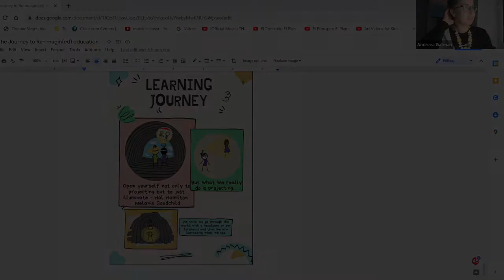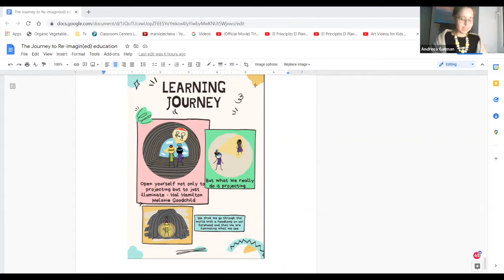Collective Journey to Re imagining education: Creating your Inner Map with Andreea Gatman | REC 2 0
During the practice/ workshop, we create a space for each one to bring an Inquiry for reimagining education. As with the hero’s journey, we go through different passages- we call them 11 acupuncture points. Coming closer to what we might describe as a destination, we find ourselves and more deeper questions. With that image of the destination, we sense and create bridges between (disconnected) worlds, and we hopefully bring that into our everyday practice. This will allow us individually and collectively to work on our capacity to communicate and nourish these worlds (of indigenous and academia, human and more than human etc).

“as change could happen through the almost invisible work of developing the capacity to hold/contain as many people to see things in different ways “( Stephen Murphy-Shigematsu)

Andreea Gatman is an ICF Coach & Educational Facilitator with a BA in Political Science, MBA in Public Governance and Master in European Studies; 16 years working with projects, 12 years as a trainer & facilitator for teachers, researchers, health and public services. In the last 5 years working with teachers’ training and coaching to re imagine education from this perspective, in Finland.

In 2022 it was held from February 24th to the 27th.